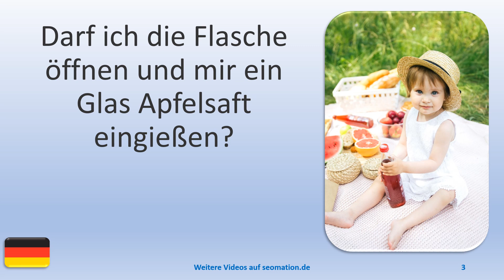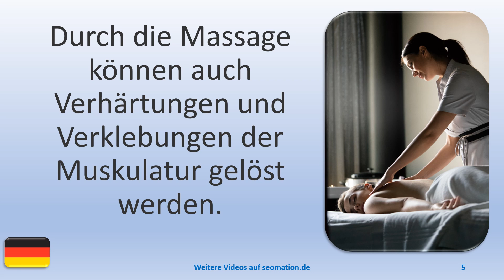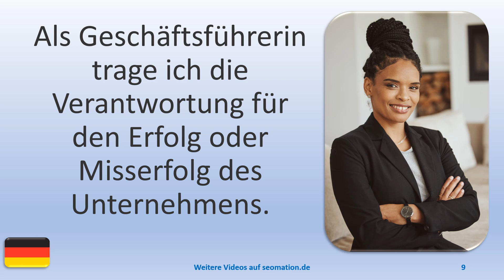▶️7891▶️ Ich lerne Deutsch mit Texten und Bildern in unterschiedlichen Situationen.